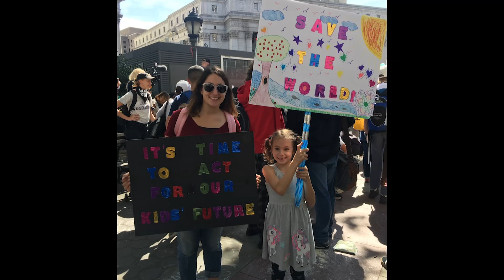Gen Z has spoken, are world leaders listening?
Young leaders gathered on Saturday at the United Nations for the Youth Climate Summit, where they voiced concerns and offered solutions for a warming planet, a day after millions of young people participated in a global climate strike. Megan Thompson spoke with producer Maya Navon and associate producer Nina Joung, who covered the strike in New York City for WNET’s Peril and Promise initiative.